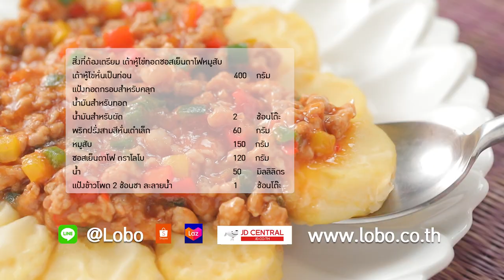เต้าหู้ไข่ทอดซอสเย็นตาโฟหมูสับ สูตรเด็ด ทำง่าย สไตล์ "อ.ยิ่งศักดิ์"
เต้าหู้ไข่ทอดซอสเย็นตาโฟหมูสับ (ผลิตภัณฑ์ซอสเย็นตาโฟ โลโบ)

สิ่งที่ต้องเตรียม เต้าหู้ไข่ทอดซอสเย็นตาโฟหมูสับ
เต้าหู้ไข่หั่นเป็นท่อน                                        400    กรัม
แป้งทอดกรอบสำหรับคลุก
น้ำมันสำหรับผัด                                            2        ช้อนโต๊ะ
พริกฝรั่งสามสีหั่นเต๋าเล็ก                               60       กรัม
ซอสเย็นตาโฟ โลโบ                                      120      กรัม
น้ำ50มิลลิลิตร
แป้งข้าวโพด 2 ช้อนชา ละลายน้ำ 1 ช้อนโต๊ะ

วิธีทำ เต้าหู้ทอดซอสเย็นตาโฟ

1. นำเต้าหู้ไข่มาหั่นเป็นท่อน นำมาคลุกกับแป้งทอดกรอบ ก่อนนำไปทอดในน้ำมันร้อนจนเหลืองกรอบ ตักขึ้นให้สะเด็ดน้ำมัน เตรียมไว้
2. ใส่น้ำมันสำหรับผัดลงในกระทะ นำขึ้นตั้งไฟ ใส่พริกฝรั่งสามสี ผัดจนมีกลิ่นหอม ใส่หมูสับลงผัดพอสุก เติมซอสเย็นตาโฟ โลโบ และน้ำ ผัดให้เข้ากัน ใส่แป้งข้าวโพดละลายน้ำ ผัดจนส่วนผสมข้น ปิดไฟ
3. จัดเต้าหู้ไข่ทอดลงในภาชนะ ราดด้วยส่วนผสมซอสเย็นตาโฟที่เตรียมไว้ พร้อมเสิร์ฟ

▲Line @yingsakfood